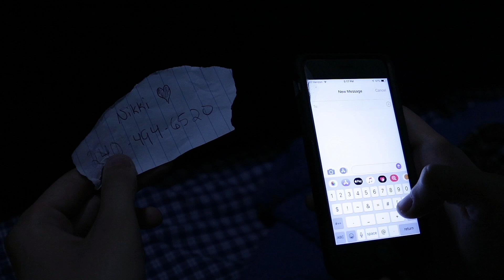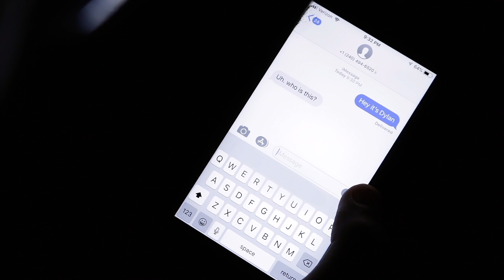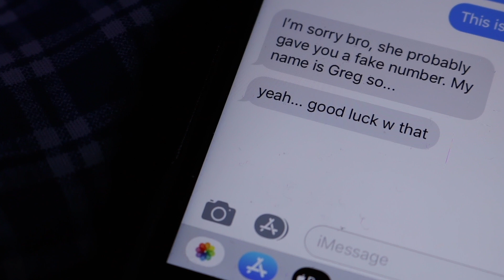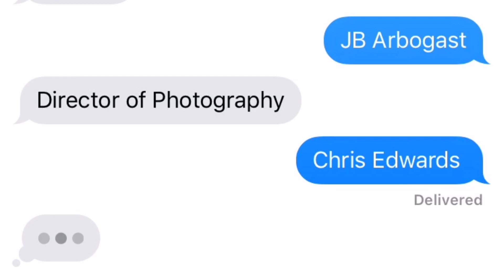PRJ 4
Short Film for EMF 222